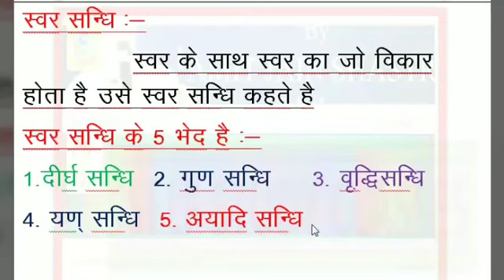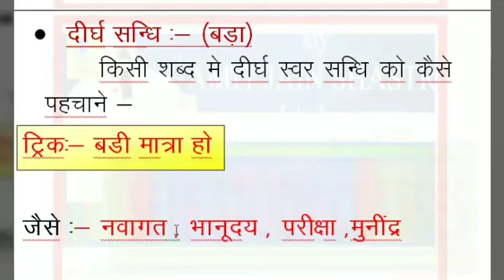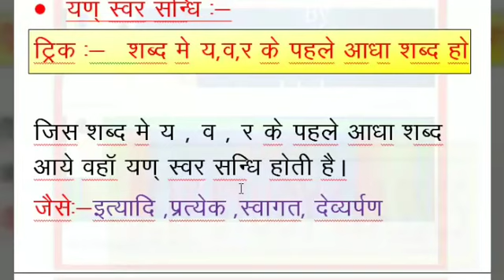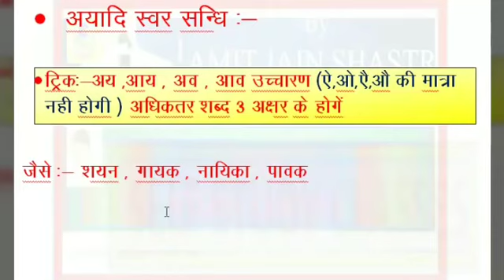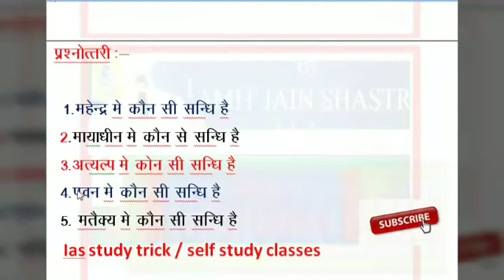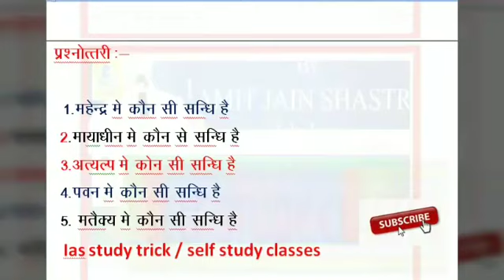कौन सी सन्धि है????????? जाने सन्धि पहचानने की शार्ट ट्रिक हिन्दी व्याकरण sandhi ko pahchane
🇮🇳जय हिंद🇮🇳
mp police exam teligramB
जाने  सन्धि  को  पहचानने  की अनोखी ट्रिक
hindi vyakaran sandhi ki short trick
sandhi ko pahchane,सन्धि पहचानने की शार्ट ट्रिक,हिन्दी व्याकरण सन्धि,सन्धि की ट्रिक,जाने सन्धि को पहचानने की अनोखी ट्रिक,sandhi short trick,sandhi ki asan trick,sandhi trick,hindi vyakaran sandhi,